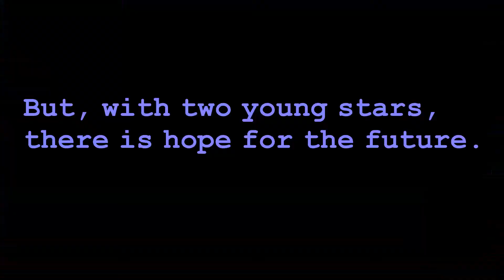STRONG FINISH!!! | Phoenix Suns NBA Live 19 Franchise Rebuild Episode 6 | Who has the momentum?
The Phoenix Suns continue their quest for the NBA Championship against the Utah Jazz in the Western Conference Finals with a 2-1 series lead. Can they finish strong and get into the NBA Finals!?!?!